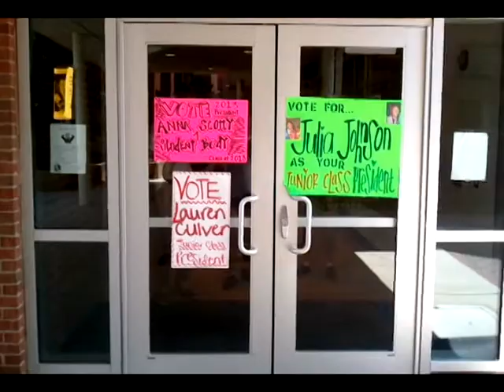Straight Out of Math Class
Extra Credit for Ms. Fox's class